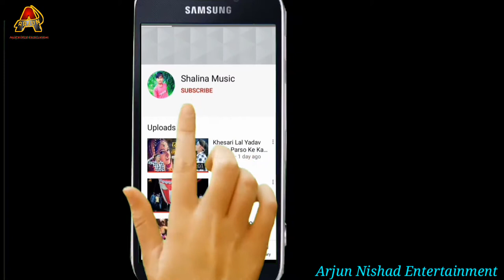पड़ोसन शोषण करती है | Khesari​ Lal Yadav, Shilpi​ Raj | Bhojpuri Hit Song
►Title : पड़ोसन शोषण करती है
►Singer : Khesari Lal Yadav, Shilpi Raj
►Music : Raushan Singh
►Lyrics : Sonu Sargam Ara
►Label / Company : Neelkanth Films

►हमारे    sahlina music
चैनल में आपका हार्दिक स्वागत है ।
►Digital Partner : Mars Enterta sahlina music
►About Us :
We Are Digital Content Creator For All Platform Worldwide.We Believe Transparency And Honest And We Expect ऑफिस